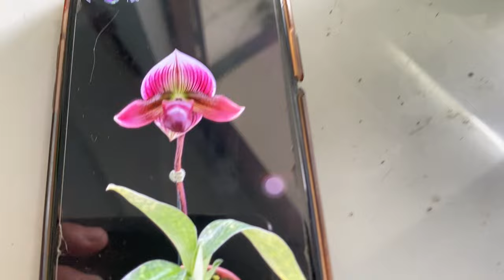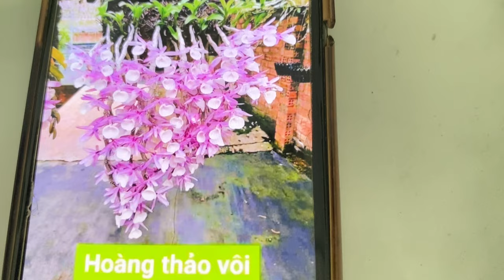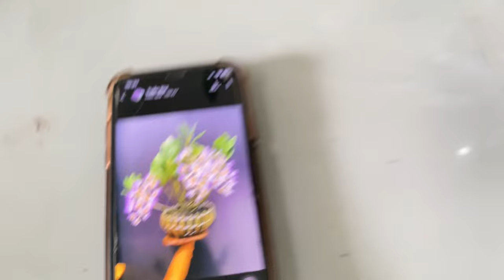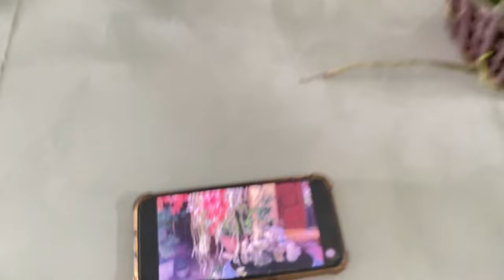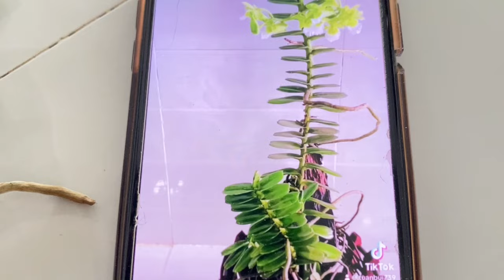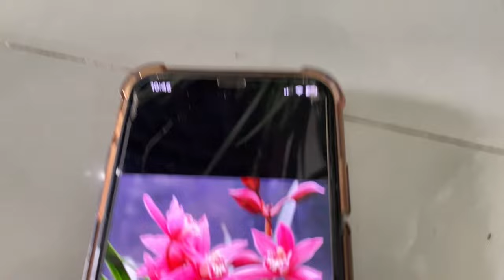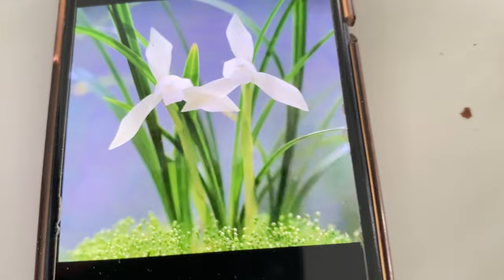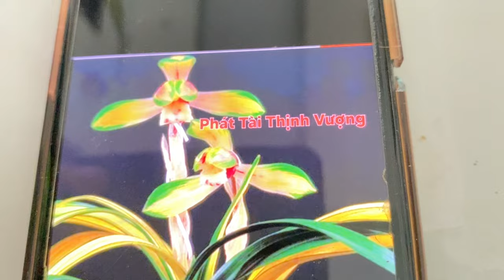Lan rừng Phú Thái 23/9/2024 lh 0373779176 Cù lao minh,kiều tím yên tử,huyết Nhung đỏ,kiếm các loại…